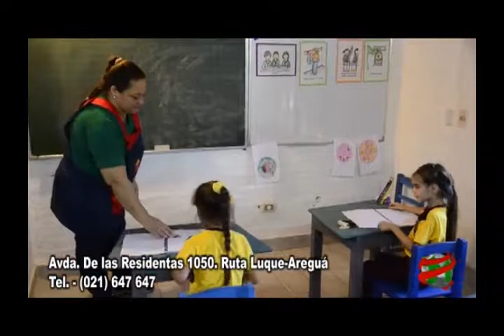COMPACTO ECONOMICO Miércoles 21 de Febrero de 2018 1047